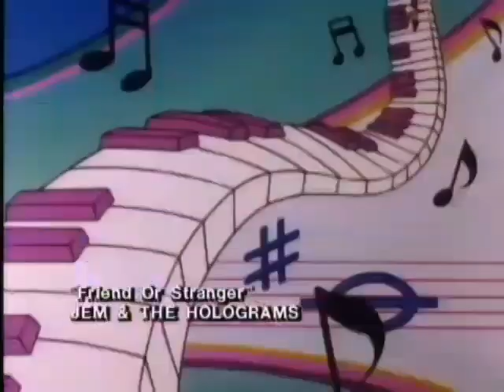Jem e As Hologramas - Estranho ou Amigo - Jem - Friend or Stranger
Whithout Roxy and Pizzaz

Jem e as Hologramas, é uma série animada de televisão que foi exibida de 1985 a 1988 nos Estados Unidos, criada pela Hasbro.
A série foi feita pela Hasbro, Marvel Productions e Sunbow Productions.
A animação foi produzida pelo estúdio japonês "Toei Doga" (agora Toei Animation).

Jem And The Holograms - Friend or Stranger - Brazilian Portuguese

Jem: Sarah Regina (Singing)

As adaptações das músicas para português foram feitas por Mário Lúcio de Freitas

The adaptations of the songs into Portuguese were made by Mário Lúcio de Freitas